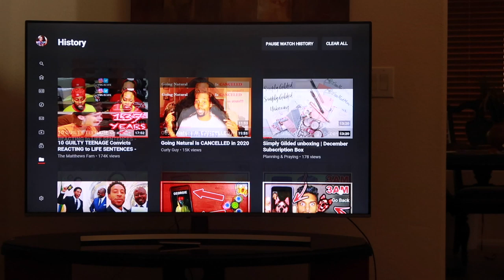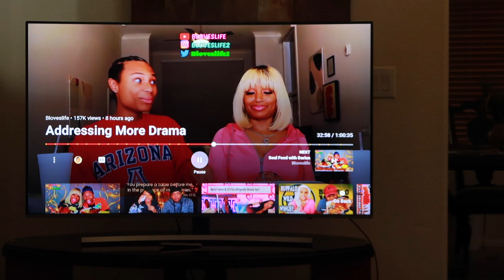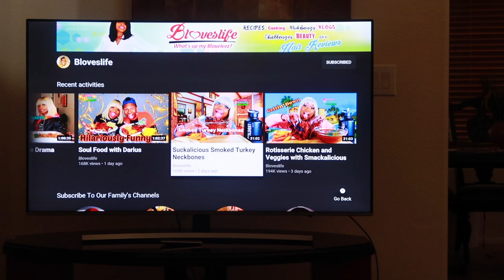VLOG 200 | New Year..Jabby's Birthday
Hey yall!! Here is what we had going on in early January.
Intro: Music by Ryan Little - sunkissed.
EQUIPMENT USED
🔸 LAPTOP: MAC